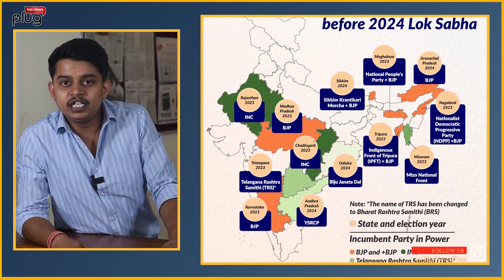Congress planning for lok Sabha Explained!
Welcome to our latest video, ‘Congress Planning for Lok Sabha Explained’. In this video, we delve into the strategies and plans of the Indian National Congress (INC) for the upcoming 2024 Lok Sabha elections. We’ll discuss how the INC is gearing up to strengthen its position in the political landscape.

From fielding prominent leaders from Uttar Pradesh to forming alliances with other parties, we’ll cover it all. We’ll also explore how the INC is planning to counter the BJP’s influence and retain its relevance in Indian politics.

Join us as we unravel the complexities of Indian politics and provide a comprehensive analysis of the INC’s strategies for 2024.

Welcome to "The News Plug". Want to know more about behind the scenes? Then it's great to see you here.
whether you're looking for interviews, viral videos or deep about on social issues, you'll find all the trending topics here.
You can also join us on Facebook, Instagram & Twitter.